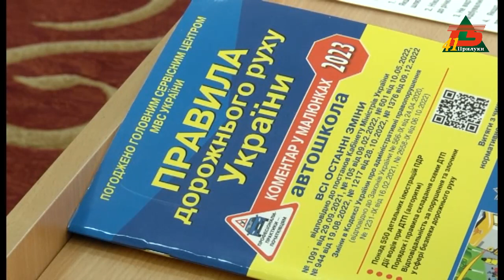Безпека в умовах воєнного стану